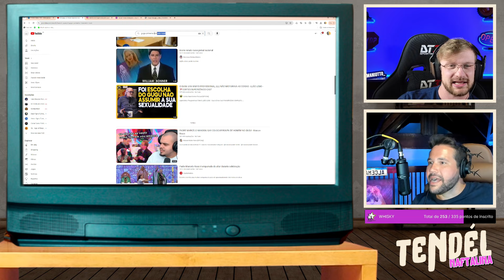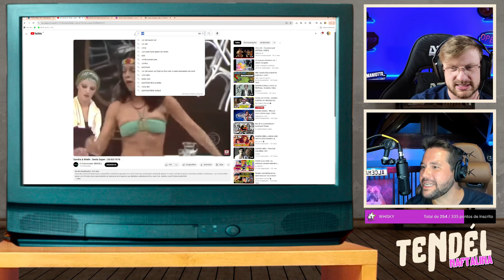SHOW DE RABO! - Tendél Naftalina - Domingo Legal #2 Parte 1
Live toda terça e quinta-feira na 🟪!

Apresentado por @guismaniotto e @pedrosmaniotto

*KTO* - ONDE A DIVERSÃO ACONTECE!
Utilize o código TENDEL e receba 20% DE BÔNUS no primeiro depósito/registro.
JOGUE COM RESPONSABILIDADE. SITE PARA MAIORES DE 18 ANOS.

*Up Garage* - Referência em Estética automotiva em Porto Alegre
 🚙Películas, envelopamento E PPF